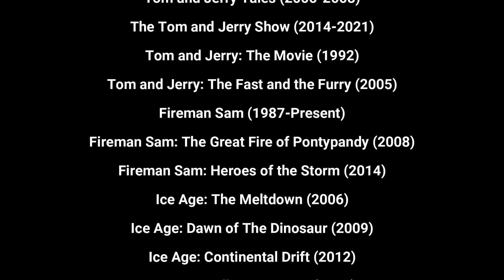Characters (Cars) Part 26 - End Credits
Well, We've Come To The End of Characters (Cars). I Hope You Enjoyed This (I Know I Did). And I'm Hoping To Finish Godzilla and the Magic World (Thomas and the Magic Railroad), & Kaijuformers (Transformers). More Parodies Coming Soon.